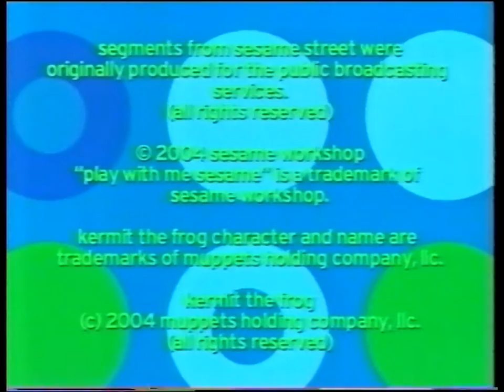Bob the Builder | Ep. 14 | Runaway Roley [2005] ABC-TV | 50p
A Bob episode from ABC, from my own personal childhood tapes!

Contents: Bob the Builder - Ep. 14 - Runaway Roley + Play with Me Sesame and Elmo's World clips + promos.
Country: Australia (ABC-TV)
Date: 2005
Supplier/Recording Owner: Joseph (The Archivist) @JohnsonandNoddy
Digitising Technician: Joseph (The Archivist) @JohnsonandNoddy
Tape Info: LP recording, no Hi-Fi sound.